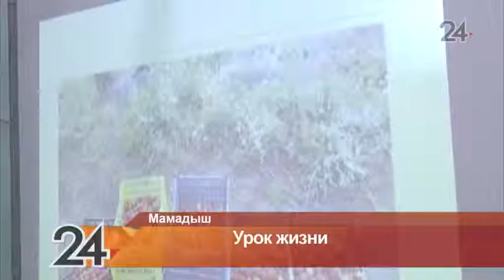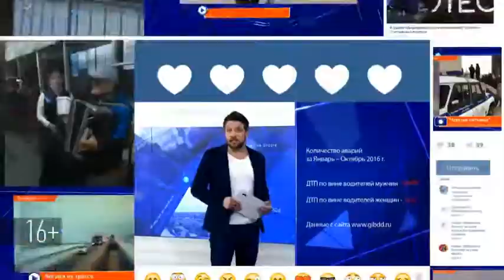В мамадышских школах преподают «Уроки жизни»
Уроки проводятся каждую пятницу. За пять лет работы программы представители разных профессий обсудили с детьми более ста жизненных тем.